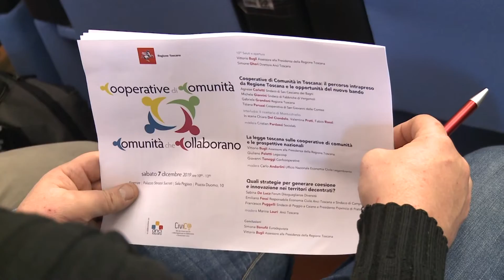Cooperative di comunità, ecco come rinasce la 'piccola' Toscana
Incontro il 7 dicembre a Palazzo Sacrati Strozzi di Firenze: al centro del dibattito i risultati ad un anno dalla prima sperimentazione del modello e le strategie future da mettere in atto.